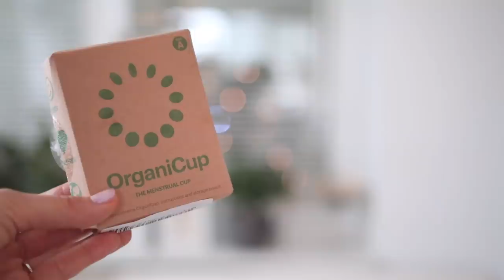Ulubieńcy grudnia 2018 / Kosmetyki, książki i filmy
↓ rozwiń po więcej informacji ↓

Hydrolat różany ~ Natu Handmade
Lakier Orly Breathable ~ Crystal Healing
Diva Cup ~ OrganiCup
Kawa z CoffeeDesk ~ Hard Beans Carols Ros
Yoga Ashtanga
Ajurweda w praktyce ~ Agnieszka Wielobób
Nowy rodział ~ Robert Biedroń
Narodziny Gwiazdy
Wyjazd do Edynburga

Miłego oglądania!

xoxo,
Karolina